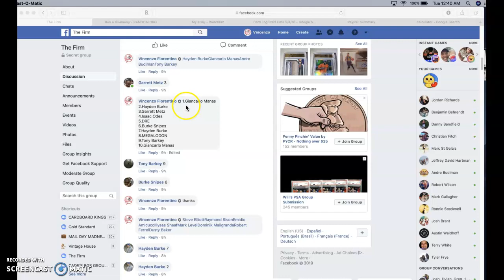kobe mini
thanks